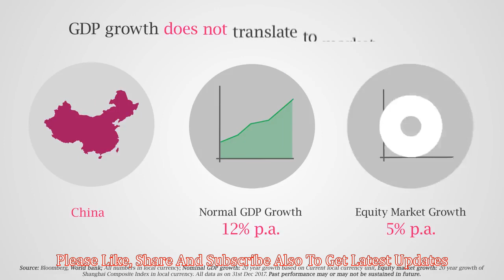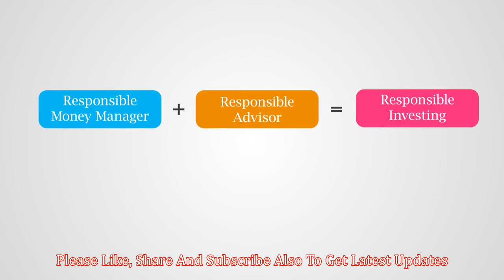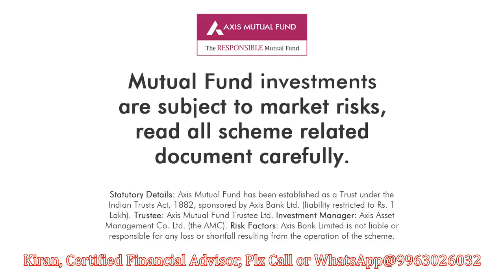Markets Don’t Create Wealth Responsible Investing Does